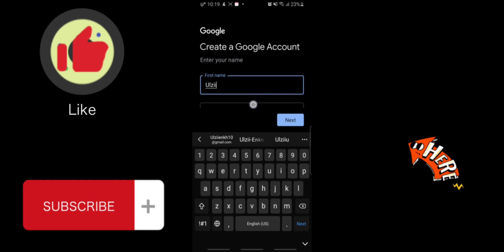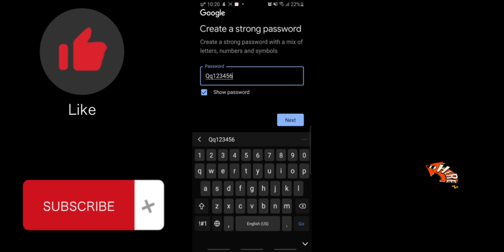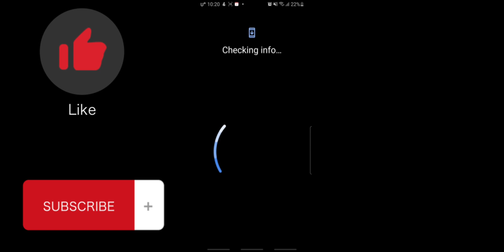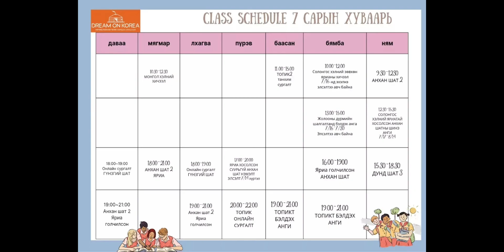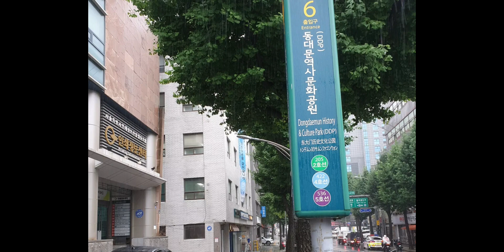Хэрхэн YOUTUBE SUBSCRIBE дарах вэ? Өлзий багшдаа баярлалаа | KHULAN korea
СУРГАЛТЫН ТӨВИЙН ХАЯГ:
Дүндэмүн ёгса мүнхуа гүн вон, МОНГОЛ ТАУН 6- р гарц

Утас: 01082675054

Хулан багш
KHULAN korea
Дримункореа
DREAM ON KOREA
Баярлалаа